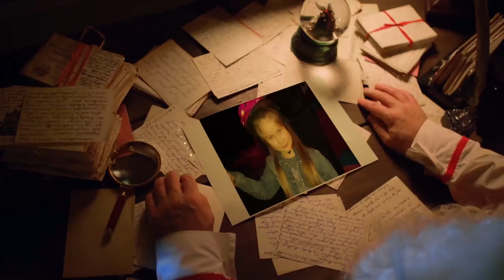Wideo list z domu świętego Mikołaja